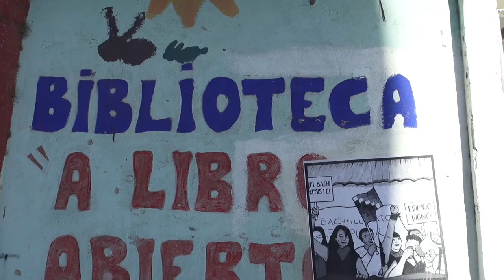Bachillerato Chejolan. Sin edificio, no hay clases presenciales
A pesar de que hoy era la fecha estipulada para el inicio de clases de adultos en la Ciudad, el Bachillerato Chejolan de la Villa 31 no puede comenzar porque el gobierno porteño no le brinda un lugar en condiciones para la presencialidad. Recorrido audiovisual por las acciones de protesta y reclamo.